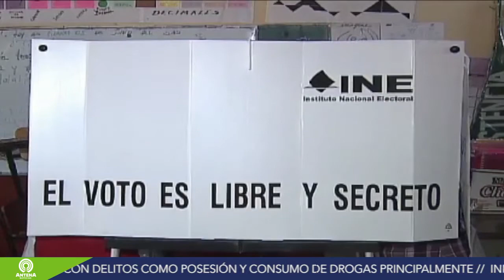Resumen Informativo 05/06/18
AntenaNoticias del 05 de Junio de 2018 con JesúsAguilar

Tras su llegada a San Luis José Antonio Meade no quizo hablar de los Gallardo, ya en evento con Priístas anunció un nuevo libramiento para San Luis, Xavier Nava pone denuncia contra el Ayuntamiento de la Capital...